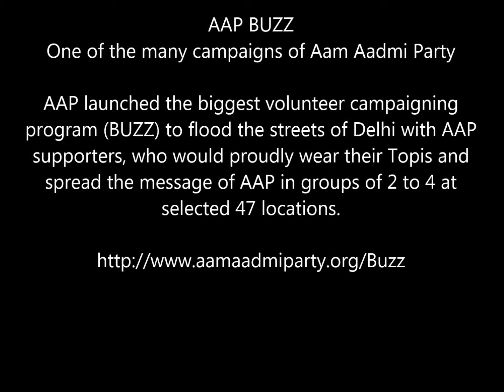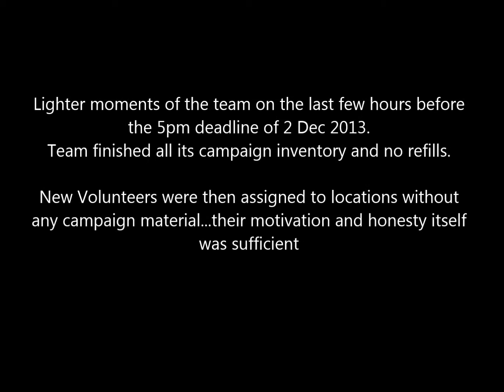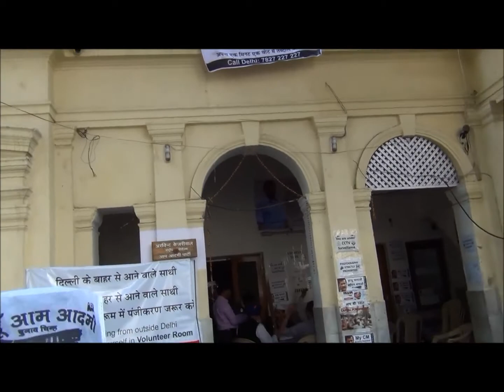AAP BUZZ Campaign- Behind the Scenes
Behind the scene moments of memories of Aam Aadmi BUZZ campaign. Truly amazing how strangers across the world came together to run this campaign. Many people are not in the video, as they had to go back to their jobs and regular work life. Thousands of volunteers joined this campaign. Victory belongs to all of them